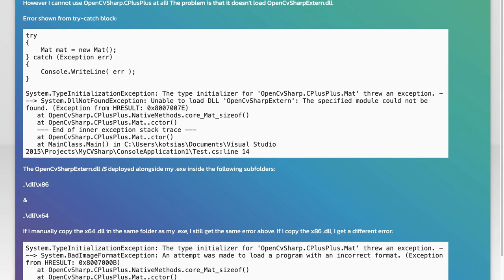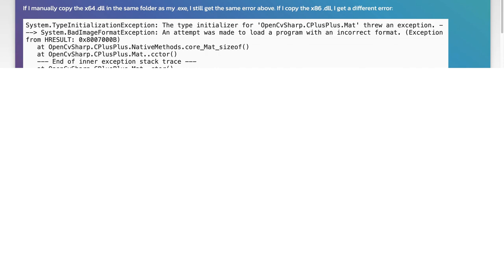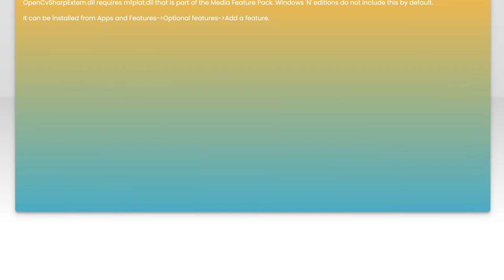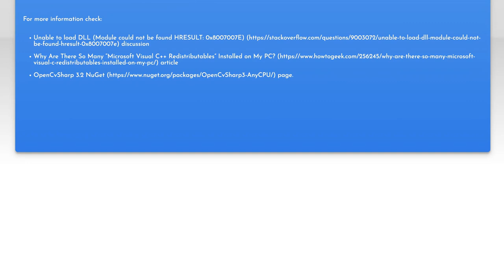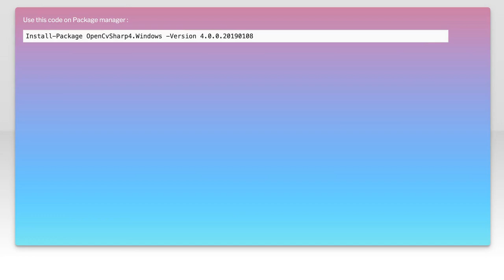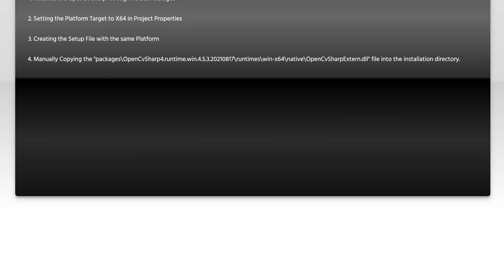Fixing OpenCVSharp: Unable to Load DLL 'OpenCvSharpExtern' Error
In this video, we tackle a common issue faced by developers working with OpenCVSharp: the "Unable to Load DLL 'OpenCvSharpExtern'" error. This problem can be frustrating, especially when you're eager to implement computer vision features in your projects. Join us as we explore the causes of this error and provide step-by-step solutions to get your OpenCVSharp environment up and running smoothly. Whether you're a beginner or an experienced programmer, this guide will help you overcome this hurdle and enhance your development experience.

Today's Topic: Fixing OpenCVSharp: Unable to Load DLL 'OpenCvSharpExtern' Error

Related to: opencvsharp, unabletoloaddll, opencvsharpextern, opencv, dllerror, opencvsharpfix, troubleshootingopencvsharp, opencvsharptutorial, #.netopencv,